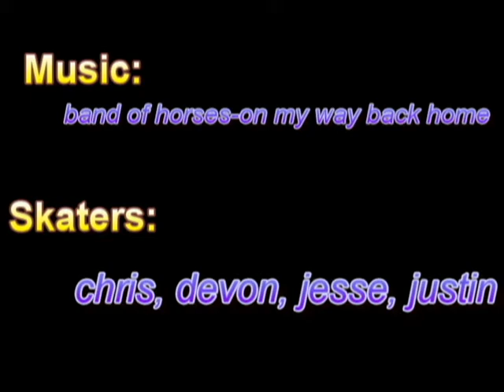"glass" Promo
glass promotional video created by skateninjas, this video will be created into a film/video sometime this summer, we'll keep you posted on all the details! thanks for watching, watch more of our videos if you would like!

Now please ignore these random tags!